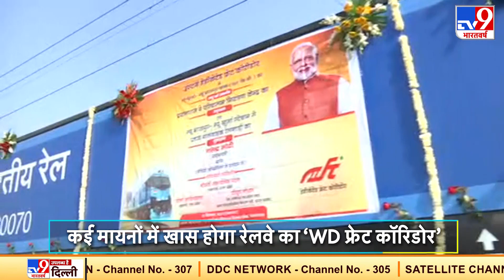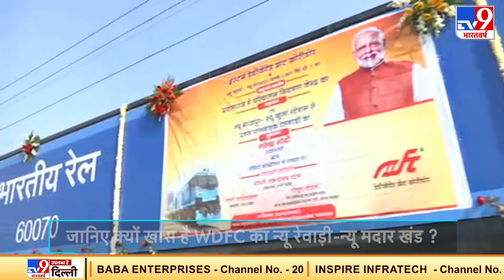कई मायनों में खास होगा Railway का ‘WD Freight Corridor’, PM Modi आज करेंगे उद्घाटन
भारतीय रेलवे (Indian Railways) की न्यू भाऊपुर-न्यू खुर्जा डेडिकेटेड फ्रेट कॉरिडोर के बाद प्रधानमंत्री नरेंद्र मोदी देश को एक और फ्रेट कॉरिडोर समर्पित करने जा रहे हैं. हरियाणा और राजस्थान को जोड़ने वाली वेस्टर्न डेडिकेटेड फ्रेट कॉरिडोर यानि (WDFC) 306 किलोमीटर लंबी है, जो न्यू रेवाड़ी से न्यू मंदार खंड तक जाएगी. पीएम मोदी (PM Modi) आज इस परियोजना का उद्घाटन करेंगे. इसके साथ ही अटेली से न्यू किशनगढ़ के लिए इलेक्ट्रिक ट्रैक्शन से चलने वाली 1.5 किलोमीटर लंबी दुनिया की पहली डबल स्टैक लॉन्ग हॉल कंटेनर ट्रेन को भी हरी झंडी दिखाकर रवाना करेंगे